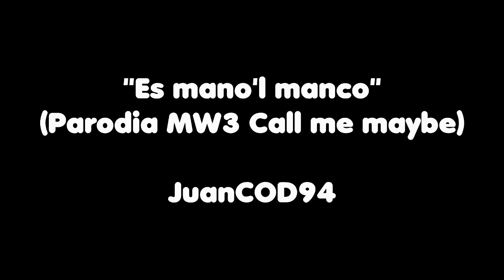"Es mano'l muerto" - Carly Rae Jepsen Call me maybe (Parodia musical)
Mi reacción al saber que no hay mano del muerto en Black Ops 2
200 "Me gusta" - - - - - Próxima canción

- - - LETRA - - -
¡Es mano'l muerto! (Es mano del muerto)

Llevo una tarde fatal,
no es mi día ideal,
me entero de cosas que,
acaban muy muy mal.

Por fin tengo Terminal,
ese mapa tan genial,
lo juego un poco y tal,
es una gran mierda

De pronto llega un wasap,
un amigo dice que,
es sobre Black Ops 2
no habrá mano del muerto

¡NO! No es cierto,
Es una broma...
No se bromea...
¡Es mano'l muerto!

Muerte segura,
como una MOAB,
No se bromea...
¡Es mano'l muerto!

Peor que un campero
y que martirio
eso no es nada,
¡Es mano'l muerto!

Peor que Chuck Norris,
Incluso Rambo,
También Mike Thayson,
¡Es mano'l muerto!

Mi amigo me la jugó,
decía que no era verdad,
entonces me derrumbé,
Black Ops mierda será

Encima en Black ops 2,
será el futuro y habrá,
C4 como MOAB's
Mano del muerto es mortal

Un amigo llama,
me dice y confirma,
lo de antes es verdad,
¡no habrá mano del manco!

otra broma...
No me lo creo...
No se bromea...
¡Es mano'l muerto!

Es como Zeus,
Es Poseidon
Es peor que Olimpo,
¡Es mano'l muerto!

Es impactrueno,
latigo cépa,
peor que un pokémon,
¡Es mano'l muerto!

Peor que mi madre,
cuando se enfada,
y no bromeo,
¡Es mano'l muerto!

No me la juegues amigo,
sabes con eso no se juega como si fuera tu ombligo
Deja de hacerlo,
si no a Treyarch pagaré por un juego sin serlo
No me vaciles amigo,
Recuerda que día y noche tu juegas tu conmigo

¡No me la juegues!
¡Es mano'l muerto!
Si no la hay,
Black Ops es nuestro

Es el regalo,
de despedida,
de Robert Bowling,
¡Es mano'l muerto!

Es un volcán,
una ventisca,
un terremoto,
¡Es mano'l muerto!

En Black Ops 2
grita conmigo,
¡Es mano'l muerto!
¡Y no la hay!

grita conmigo,
¡Es mano'l muerto!

Se acabó el sufrimiento,
ya no saldrás volando como si fueras el viento

Este es el estilo de Juancod, y la notica, te
ha gustado...